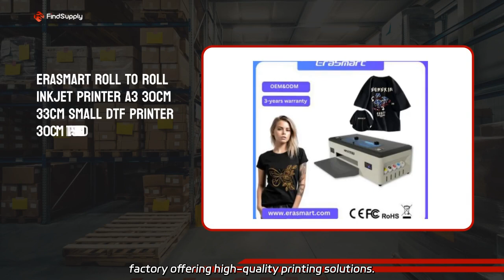Wholesale Profit-Increasing DTF Printer Manufacturer in China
Wholesale Profit-Increasing DTF Printer Manufacturer in China Erasmart Super DTF Film Heat Transfer Printing Machine A3 DTF 1390 Printer for Clothes Tshirt. We are a leading factory offering high-quality printing solutions.